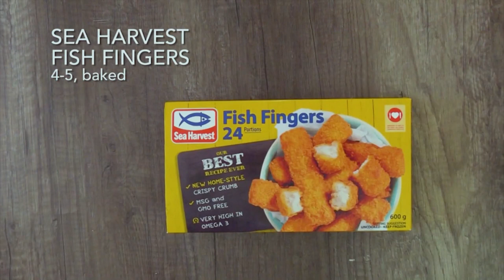Easy Fish Finger Sushi | Sea Harvest Recipes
Our friends at Afternoon Express came up with this delicious and easy sushi recipe with a twist, using Sea Harvest Fish Fingers!

This is a fun and easy way to spice up lunch, and for those who are sceptics about raw fish and sushi, well using cooked Fish Fingers is a great way to bridge that gap!